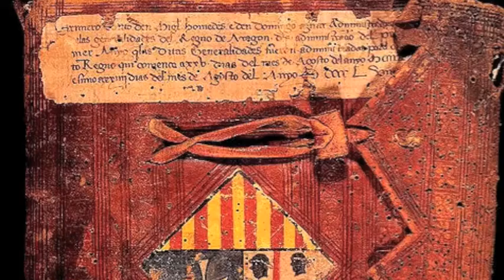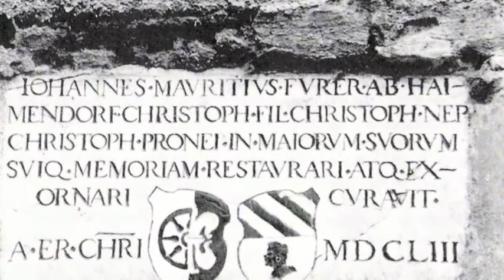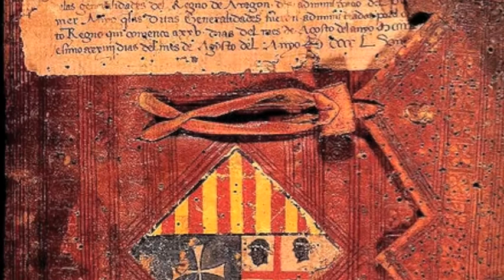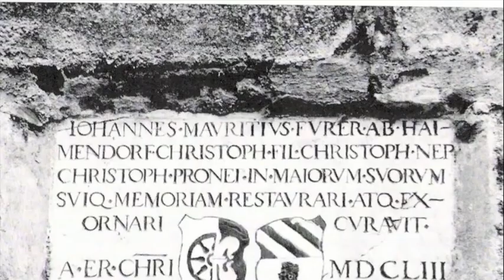SBTV - Selling out Black people?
There is a new coon army out to bamboozal the young black youth.